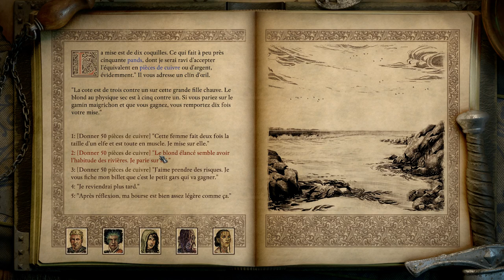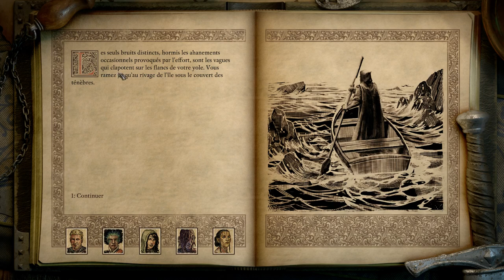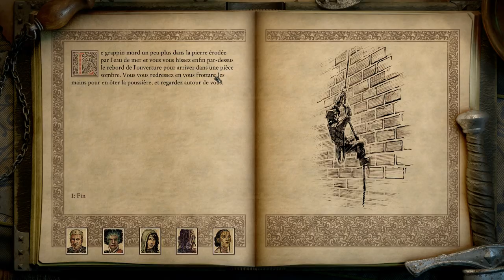[FR] Pillars of Eternity 2 - Let's Flight! - Ep23 - On reprend la mer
C'est reparti sur notre beau bateauuuuu !!